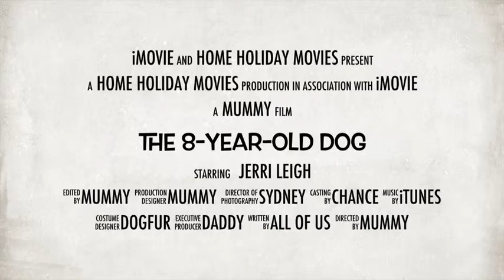The 8-Year-Old Dog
Jerri doesnt really enjoy being brushed so once it's done we make it fun for her and have a dash around!